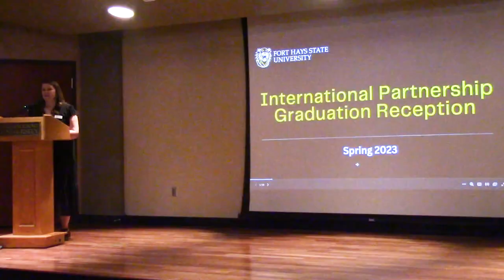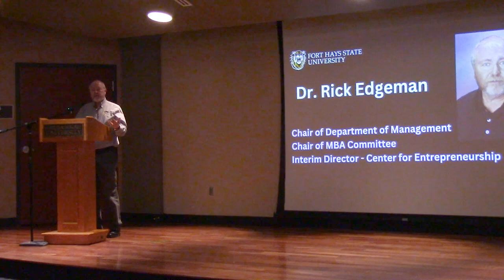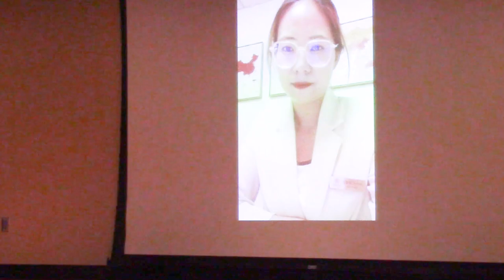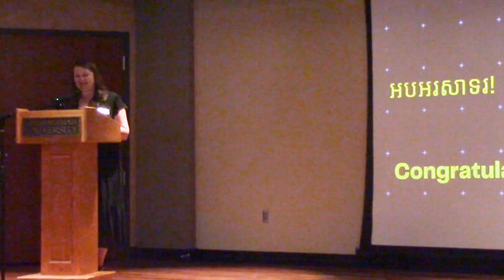Spring 2023 International Partnership Graduation Reception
On May 12th, 2023, Global Affairs hosted a graduation reception to honor the international students graduating from FHSU’s international partners. Additionally, three students from said partners shared their experience of completing their FHSU degree.

Guest Speaker Dr. Rick Edgeman 01:33
Graduates from the American University of Phnom Penh 04:00
Tourism and Hospitality Management Outstanding International Student Award Winner 06:27
Graduates from SIAS 11:18
Graduates from DUNIS University of International Studies 18:36

Facebook or FHSU Global Affairs